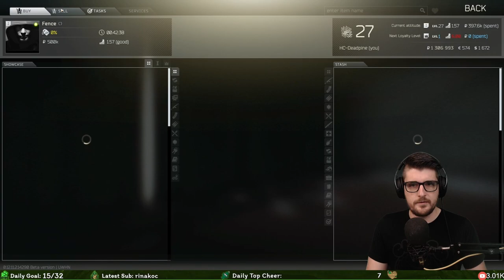HCT S3 EP 36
What if Tarkov, was EVEN HARDER!

Never required but helps get us towards higher quality editing and equipment

Originally Streamed live at www. Twitch.tv/Deadpine